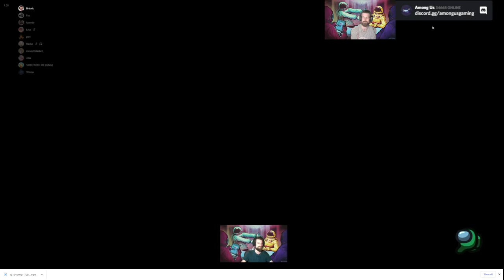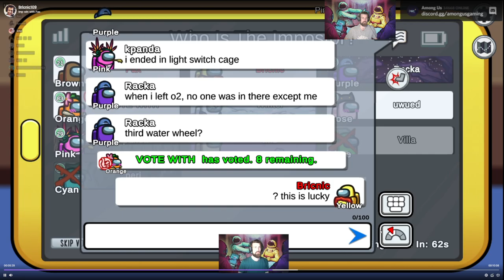Fax Attacks!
Running it back with Fax right after a scuffed game, Fax really steps up his game and plays a godlike first imp. He snags two beautiful kills, I sneak in a cheeky one that flies under the radar, and supporting actor Mikey manages to get a couple of crewmates voted (Lmz and himself). To seal the deal, uwu gets to take the final blow with two imps alive on 5. When Fax is on his game, he is a mad scary impostor!